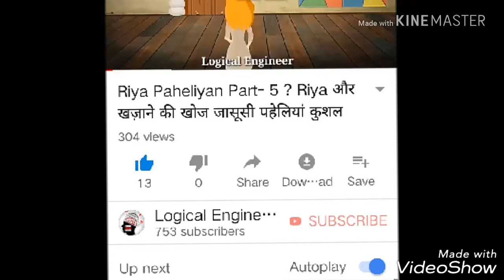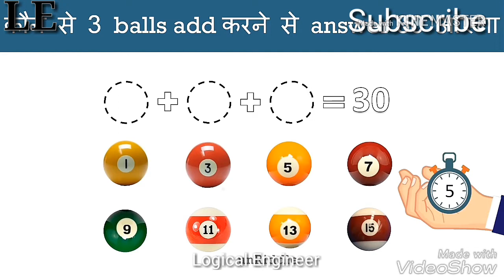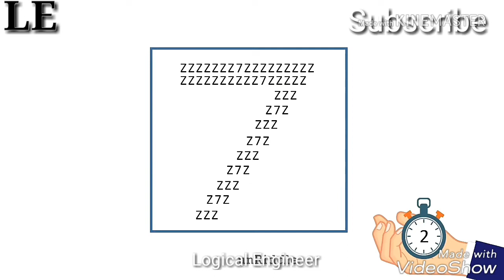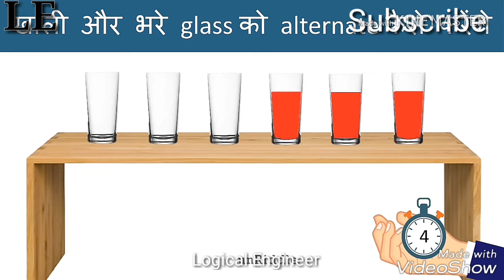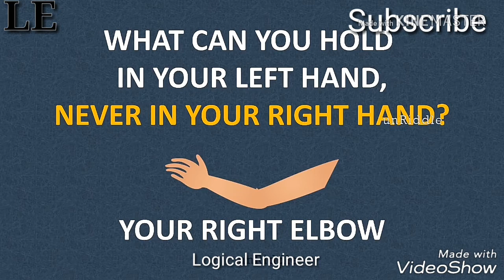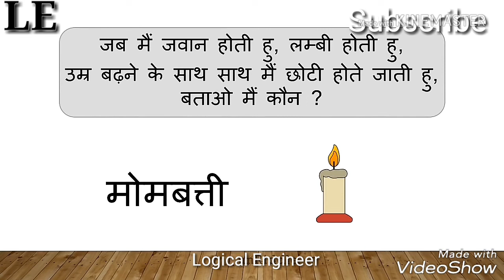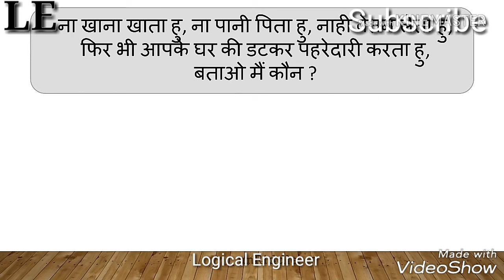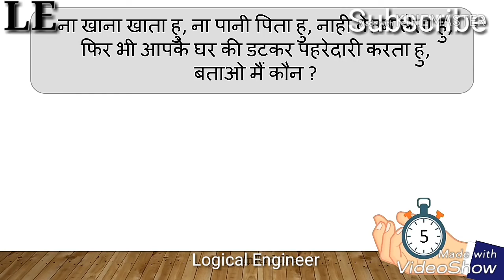आप क्या चुनेंगे । 10 मजेदार जासूसी पहेलियां Riddle Puzzles in Hindi Rapid mind Power Brain Question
आप क्या करेंगे । मजेदार जासूसी पहेलियां Riddle Puzzles in Hindi Rapid mind test your IQ test your brain about the other things that detective puzzle